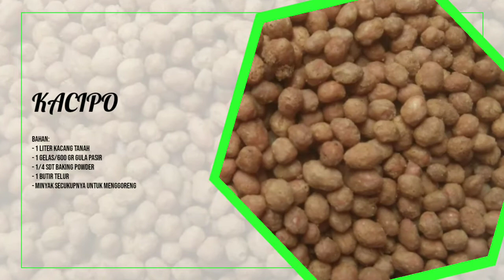Cara Membuat Kacang Telur Kriuk Renyah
Selamat datang di chanel youtube DAPUR EMMAK, dapur emmak akan berbagi resep masakan uenaak, mudah buatnya dan pastinya anti gagal yah Mak 😎 oia Jangan lupa klik tombol subscribe (GRATIS) agar chanel ini bisa terus berkembang dan aktifkan tanda loncengnya agar dapat update terus resep-resep terbaru dapur emmak dan juga biar Dapur Emmak semakin semangat bikin video-video selanjutnya. Terima kasih 😘

kali ini Dapur Emmak mau berbagi resep
"kacipo/ kacang telur" yang pakai tepung terigu di video saya bikinnya sekaligus 3 resep yah jadi masing-masing bahannya saya kalikan 3. cara bikinnya yang cukup mudah dan tidak menguras banyak waktu membuat kacang telur ini selalu masuk daftar antrian untuk persiapan lebaran 😂 selain itu rasanya juga sangat enak, gurih dan kriuk kressnya bikin nagi loh Mak, terbukti beberapa tamu pada tanyakan resep kacipo Emmak 😂 ada yang mau resepnya juga ngk ? Berikut resepnya untuk 1 liter kacang tanah.

Bahan:
- 1 liter kacang tanah
- 1 gelas/ 200 gr gula pasir
- 1/4 sdt baking powder
- 1 butir telur
- Tepung terigu secukupnya
- minyak secukupnya untuk menggoreng